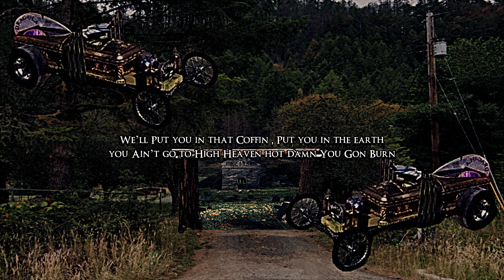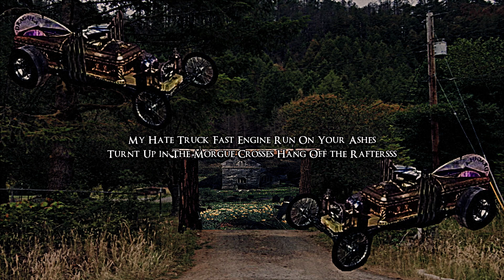SEMATARY - HEARSIN' **LYRICS**